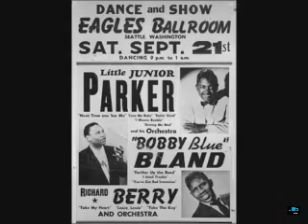Richard Berry and The Paroahs - Louie, Louie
If for no other reason than that he was the original writer and performer of "Louie Louie" (itself based on "El Loca Cha Cha" by Rene Touzet), Richard Berry holds a permanent place of honor in the history of rock & roll. Beyond that, though, Berry was an important, if secondary, figure of the early- and mid-'50s Los Angeles R&B scene. As a teenager with the Flairs and as a solo act, Berry recorded quite a few singles that demonstrated his versatility with ballads, novelty songs, and even Little Richard-styled numbers. His facility with deep-voiced comic material was a clear forerunner of the Coasters, and in fact he was the uncredited lead singer on Leiber & Stoller's "Riot in Cell Block #9," recorded by the Robins (later to mutate into the Coasters). He took another uncredited vocal as Ella James' deep-voiced sparring partner on "Roll With Me, Henry," one of the biggest R&B hits of the mid-'50s. Berry originally recorded "Louie Louie" in 1956; the record was a regional hit in several West Coast cities, but no more than that. Berry's recording career petered out in the late '50s, though he remained an active performer. In the early '60s, several Northwest bands seized upon "Louie Louie" as cover material, scoring sizable regional hits; finally, in 1963 the Kingsmen broke the song nationally, reaching number two. In the decades since then, "Louie Louie" became one of the most oft-covered rock standards of all time; there probably exists well over 1,000 versions. The song was investigated by the FBI and inspired parades and campaigns to adopt it as the official song of the state of Washington. The original version ironically remains extremely difficult to find, appearing only on obscure compilations (the Berry version on Rhino's Louie Louie anthology is a re-recording). For Berry there was a happy ending -- in the late '80s he regained the rights to his song that he had lost many years ago. ~ Richie Unterberger, Rovi